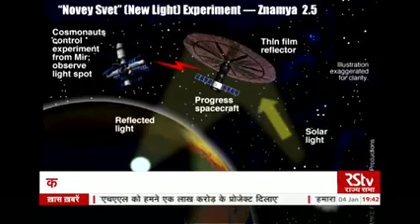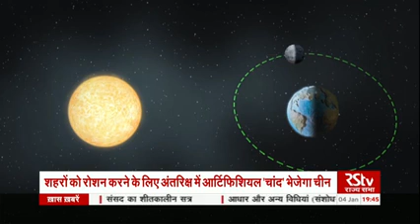ચીન નું ચંદ્ર પર નું મિસન